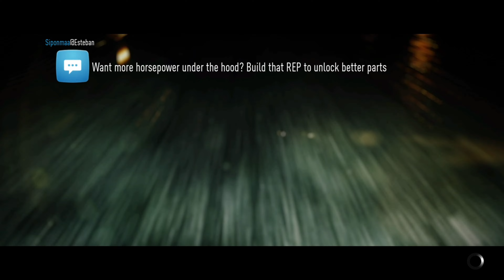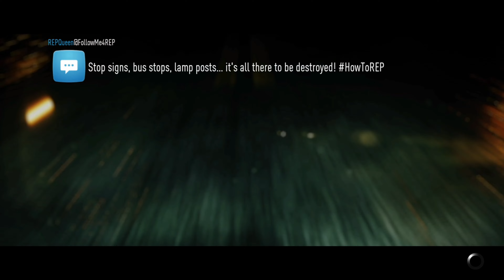Need For Speed: 2015 - Part 11 (The Fast Life)